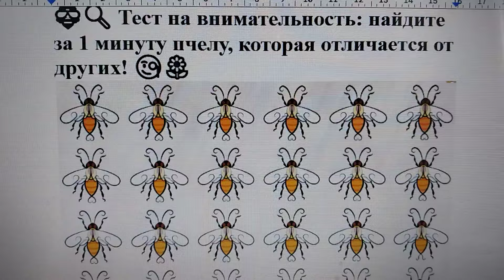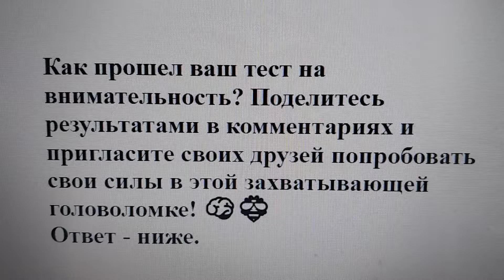🐝🔍 Тест на внимательность: найдите за 1 минуту пчелу, которая отличается от других! 🧐🌼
Привет, уважаемые головоломщики! Готовы проверить свою внимательность и наблюдательность? В этот раз ваше внимание будет обращено на пчел. На изображении есть несколько пчел, но только одна из них отличается от остальных. У вас есть всего одна минута, чтобы найти эту особенную пчелу! 🐝🔍

🔍 Внимательно рассмотрите изображение с пчелами. Они выглядят почти одинаково, но одна из них немного отличается от остальных. Ваша задача - найти эту уникальную пчелу!

Нашли? Отлично! Если нет, не расстраивайтесь, продолжайте поиск. Иногда мелкие детали могут быть ключом к успеху в этой увлекательной головоломке! 💡💪

Как прошел ваш тест на внимательность? Поделитесь результатами в комментариях и пригласите своих друзей попробовать свои силы в этой захватывающей головоломке! 🧠🐝
Ответ - ниже.